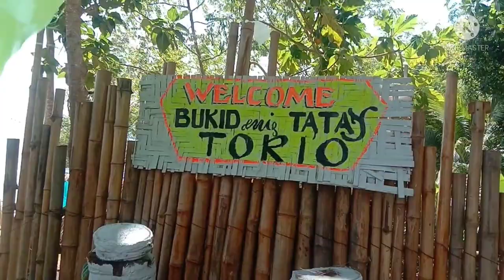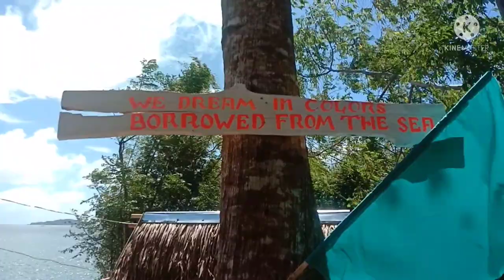Discovered insane view||relaxing place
Relaxing and amazing place in northern Iloilo